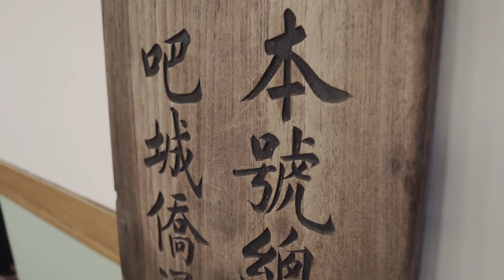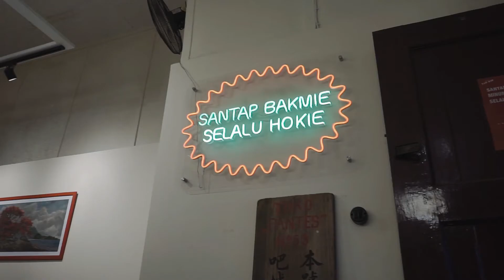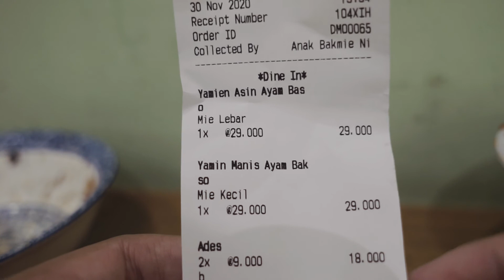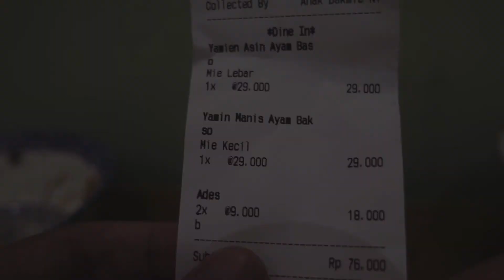Bakmie Hipster Se-Bandung Raya | Nyobain Bakmie Tjo Kin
sebuah keseharian gw sebagai fotographer dan kang bakso. boleh yang mau di foto sama gw bisa liat di ig @monokkromid or @harmud

Gear: Sony a6000, Sigma 19mm 2.8 DC